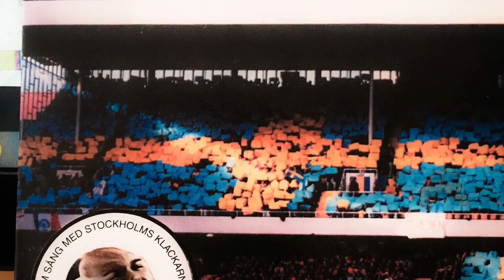United colours of Stockholm - Forza Sverige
Inofficiell fotbolls EM låt 2000. Sång Patrik Asplund, Gitarr/sång DP, Gitarr Alexander Tsutsura, Trummor Niko Kaukinen, Kör DIF/AIK/HIF fans